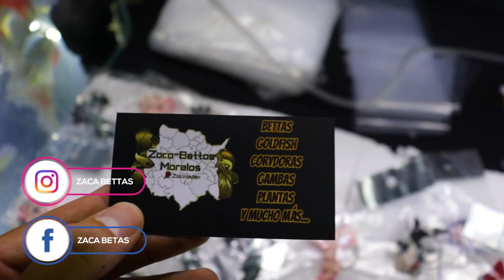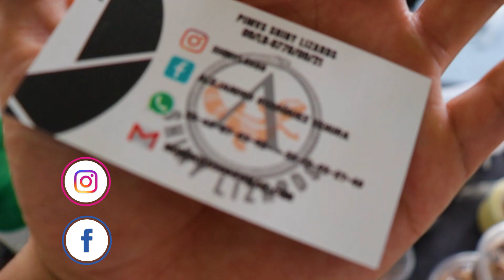ANIMALIA VERANO 2022 | BETTAS | GECKOS LEOPARDO | MANTIS | IGUANAS | pt 4